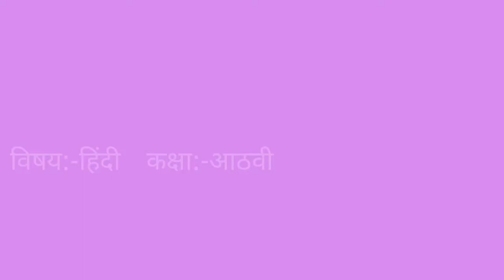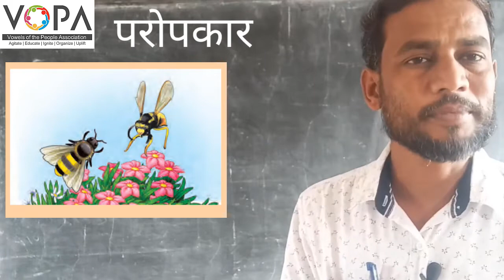8th | Hindi | Chap No.2 | परोपकार | V3 | VSchool